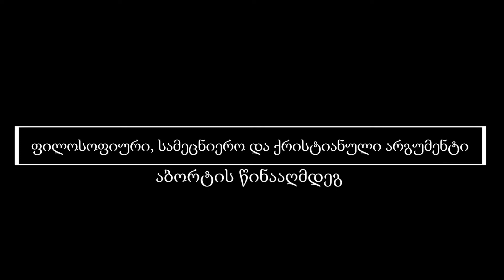სოლა ფორუმი 2019: დღე 1 - ართურ ასადურიანი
თემა:  ფილოსოფიური, სამეცნიერო და ქრისტიანული არგუმენტი აბორტის წინააღმდეგ
მომხსენებელი: ართურ ასადურიანი -  შეერთებულ შტატებში ტალბოტის თეოლოგიური სკოლის მაგისტრი